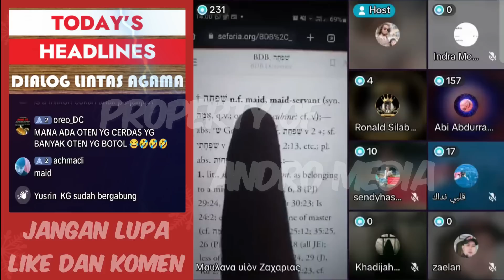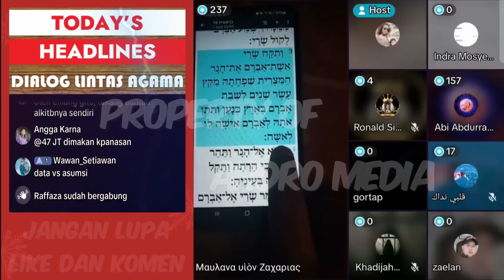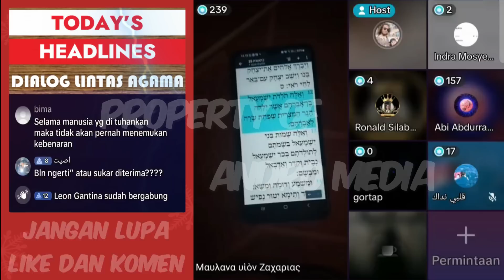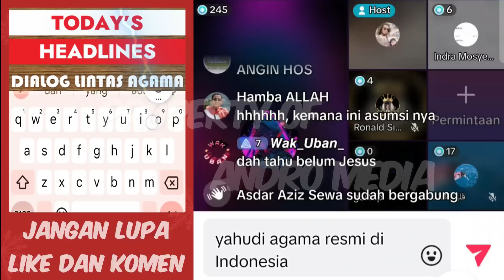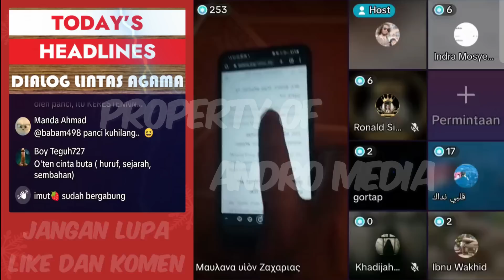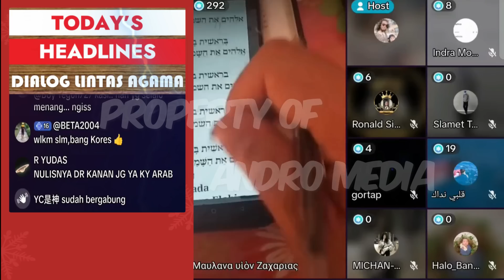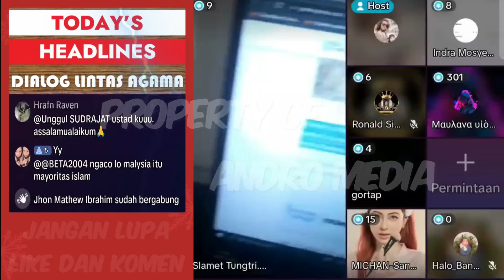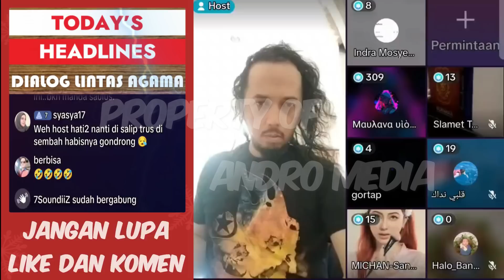Pendeta ini jadi gelagapan hadapi seorang bocah pakar bahasa ibrani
Oten : Abraham tidak menikahi hagar tapi hagar di beli Abraham